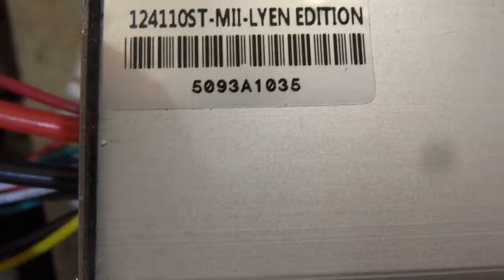Joshua L 's 12 FET 4110 Lyen controller test run